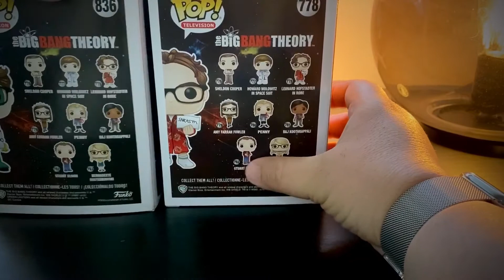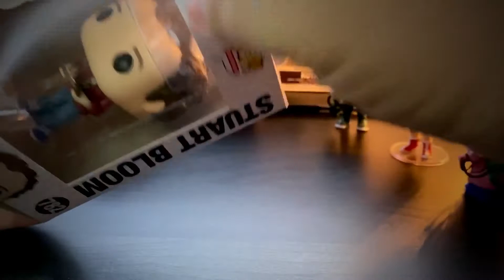My Big Bang Theory collection (so far) || it’s a long one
It was meant to compliment my Funko Friday but it’s a day late. Still hope you like it, it’s a long one so bare with me hehehe.